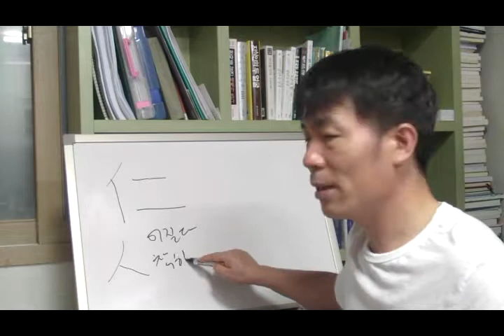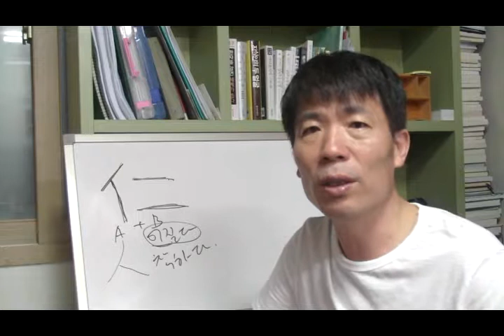한자교실02 어질 인仁